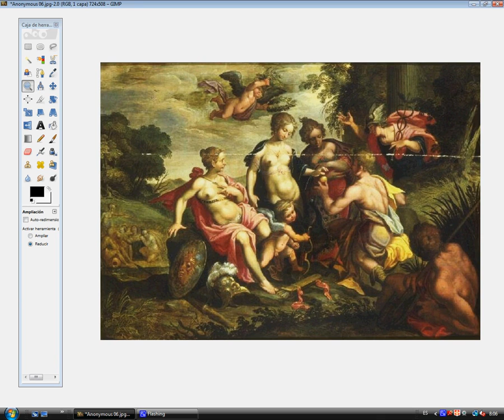Hans von Aachen dreimal korrigiert / Hans von Aachen corregido tres veces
Aphrodite

Athena (Minerva in Roman mythology)
The goddess of wisdom, warfare, battle strategy, heroic endeavour, handicrafts and reason. According to most traditions, she was born from Zeus's head fully formed and armored.

If the goddess was born from Zeus's head, why has she belly button?

Athena (Minerva nella mitologia romana)
La dea della saggezza, guerra, strategia di battaglia, eroica impresa, l'artigianato e la ragione. Secondo la maggior parte delle tradizioni, è nata dalla testa di Zeus completamente formata e blindata.

Se la dea era nata dalla testa di Zeus, perché è lei ombelico?